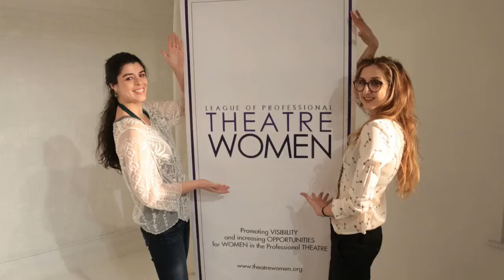Take It Away! Unsung Heroes: Backstage Professionals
The League of Professional Theatre Women’s Networking Committee leaped forward February 29, 2016 to a packed house honoring Broadway’s UNSUNG HEROES: BACKSTAGE PROFESSIONALS  at TheatreLab 6-8 pm with star panelists:

Carey Bertini (Broadway dresser); Wendy Davidson (Local One Stagehand); Christina Grant (Hair & Make-up Artists); Starlet Jacobs (Set Designer); Eileen Macdonald (Sound Engineer); Marilyn Rennagel (Lighting Designer) and Sylvia Yoshioka (House Electrician).  Moderated by Broadway Producer, Jane Dubin.

Guests included members of  International Alliance of Theatrical Stage Employees( I.A.T.S.E.) Local One President James J. Claffey, Jr., Roundabout Theatre's Stage Manager, Karen Loftus, SAG-AFTRA members, Dr. Christin Essin, Vanderbilt University, Pat Addis, Producer AN AMERICAN IN PARIS, League Board members, Co-President Pamela Hunt, among others.  Thank you to the contributors of Take It Away!
Listen to some of the Take It Away! responses that resonated with audience members:

Take It Away! Interviewer:  Richarda Abrams

Brought to you by your LPTW Networking Committee:  Joan Kane and Frances McGarry, Co-Chairs; Richarda Abrams, Ivy Austin, Katherine Elliot, Victoria Hale, Lorna Lable, Dorothy Leeds, Mary McGinley, Romy Nordlinger, June Rachelson-Ospa, Wendy Peace, Amie Sponza; Elizabeth Strauss, Apprentice